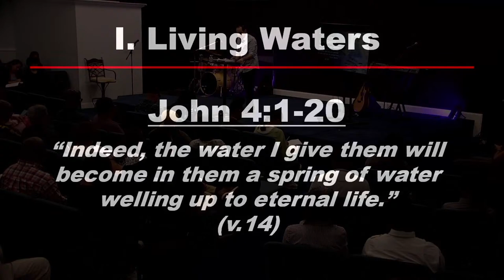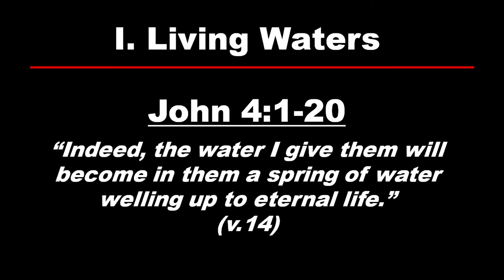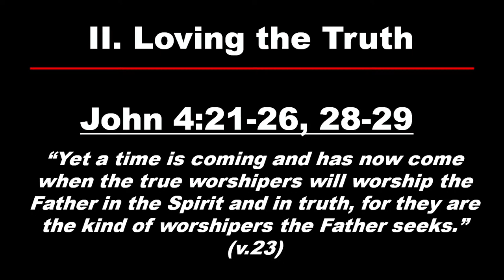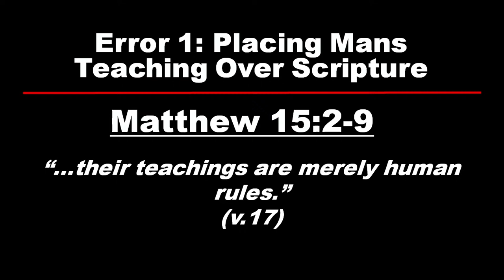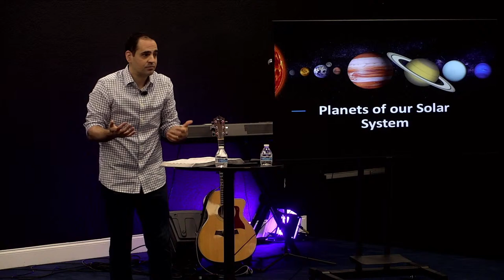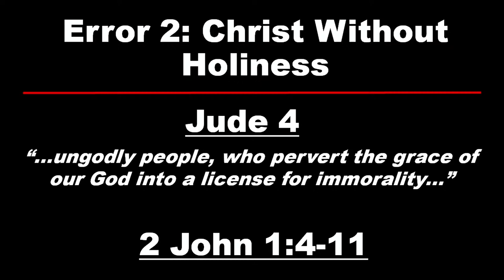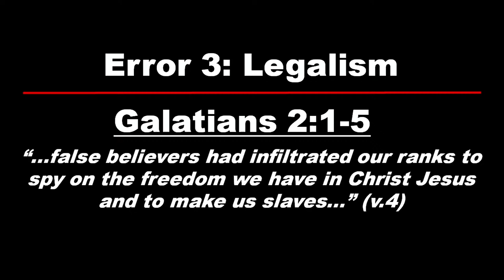Crossing Over Series | Fernando Alejandro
To support this ministry and help us continue to reach people all around the world